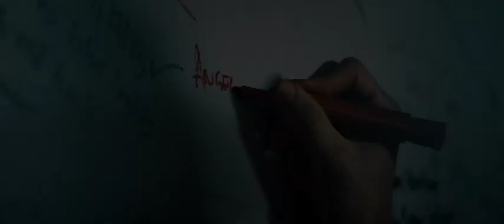Visiones (2019) Trailer Latino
Un hombre afectado por la clarividencia trata de cambiar su destino cuando una serie de eventos lo llevan a una visión de su propio asesinato inminente.